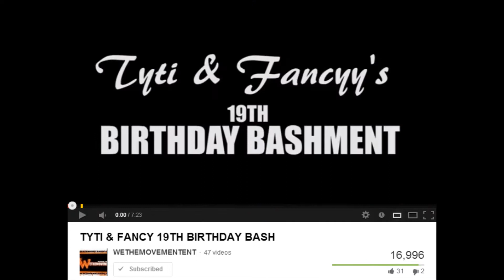THIS FRIDAY WETHEMOVEMENT 1ST PARTY : EVER BEEN IN A WETHEMOVEMENT VIDEO ? (PROMO VIDEO)